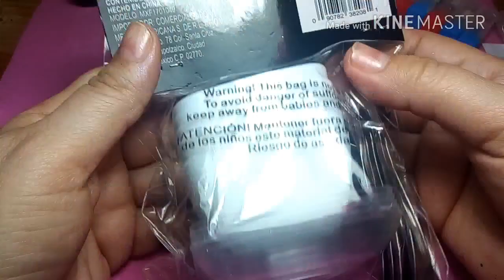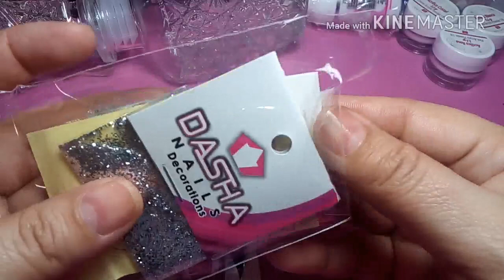Compras de noviembre y regalitos recibidos/ todo para uñas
Como cada mes les comparto un poco de las compritas que hice y de los preciosos regalos que me hicieron legar varias amigas que participaron en mi swap "muñecos de nieve" muy feliz y agradecida con todas y cada una de ellas..

Bendiciones y éxito para todas!!